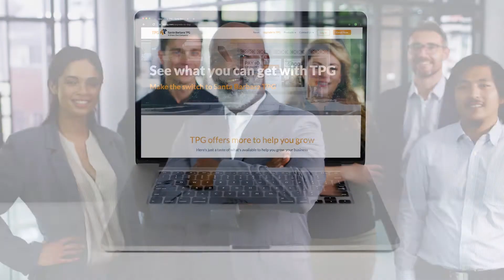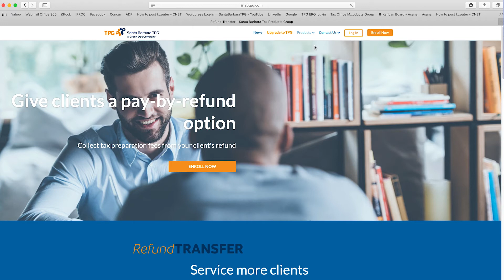Get to know sbtpg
Are you looking to grow your tax practice? For over 29 years, we have provided businesses, just like yours, the most comprehensive bank products program, the best customer service, and the most reliable, secure, digital platform in the industry. In fact, 1 in 10 refunds issued by the IRS, is processed by us.